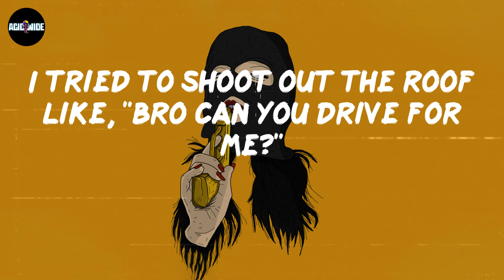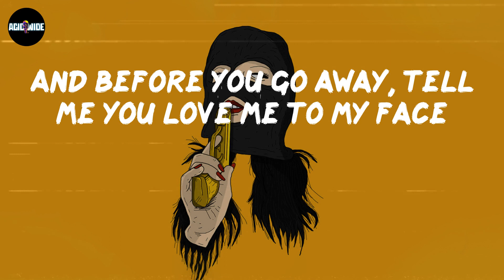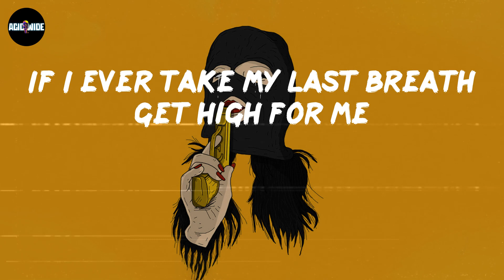Lil Durk - Please Breathe (Lyrics)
Lyrics Please Breathe:
(K Hendrix cold as a motherfucker)
Ayy, pull up Lam
I ain't never take cancer serious 'til my auntie died from it
I ain't never take robbery serious 'til LA died from it
I tried to shoot out the roof like, "Bro can you drive for me?"
You said we was growing old, but you had died, you lied to me
I put all my pain in music, I survived from it
If I ever take my last breath get high for me
Get high, don't grieve
Shots fired, please breathe
Please breathe, please breathe
Please breathe
Please breathe
My nigga dyin', I tell him don't sleep
I asked the grim reaper, please leave
You gotta try, I know you can't breathe
I pray to God that his soul he keeps
Before I purchase all these Cuban links
I gotta X out all of my enemies
When Steve died, it was not a dream
We opp shoppin', we seein' blood before we even reach
I popped a pill C3 gave me, now I'm in my feelings
I seen blood up on the wall, I had a fuckin' witness
Then Maly died from a stroke and I ain't have a reason
I lost myself with you in love, now I'm 'bout my business
Feel like I need a tutor
Mama said I'ma go and learn the hard way, I had to screw up
Got up outta my feelings, jumped off the porch, I had to boot up
And before you go away, tell me you love me to my face
It's a nightmare reality, I can't believe it
Somebody lied, I think you told me that death was easy
You showed me how to feel alive and now you got me grieving
Music helpin' me survive the air's filled with feelings 'cause I-